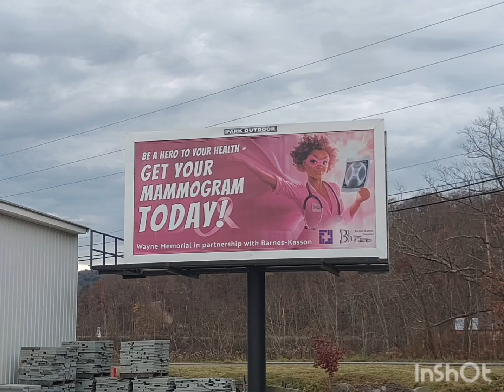Pennsylvania Thermal Bluestone LLC